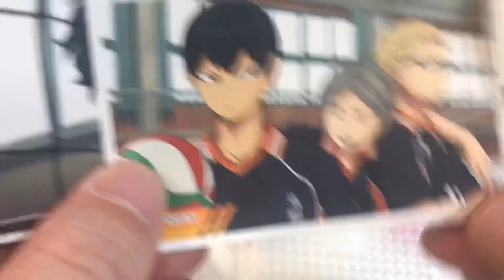🇯🇵ハイキュー!! TO THE TOP デコステッカー 2